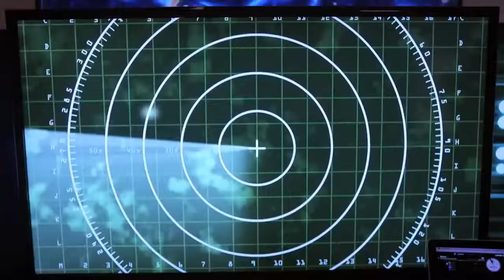3 Headed Shark Attack 2015 Official Trailer | First Release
You can Download This Movie And other Movies by Visit our